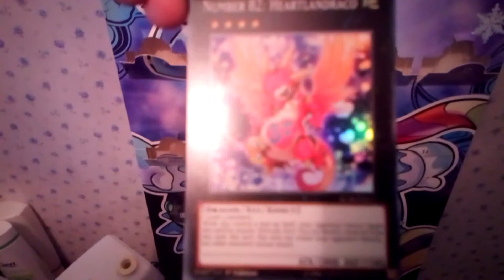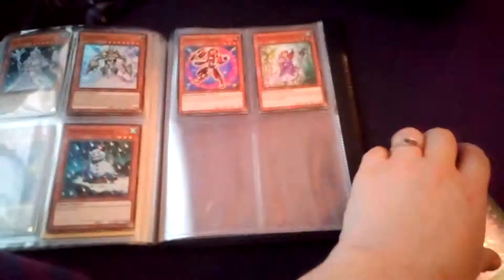Yu-Gi-Oh! Advent Calender: Dec 11th 2018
Yeay! Editing!